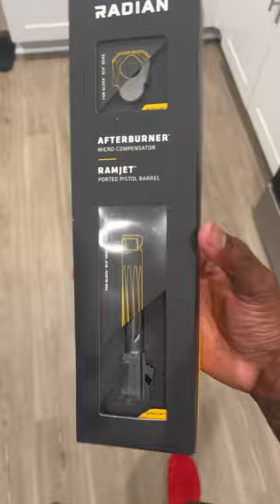Radian ramjet / Afterburner 😮‍💨😍🔥